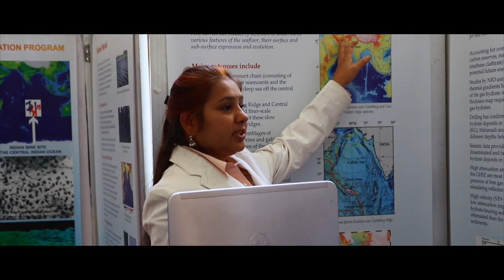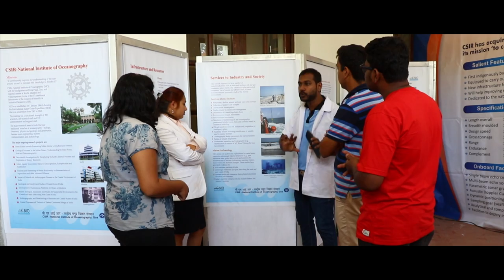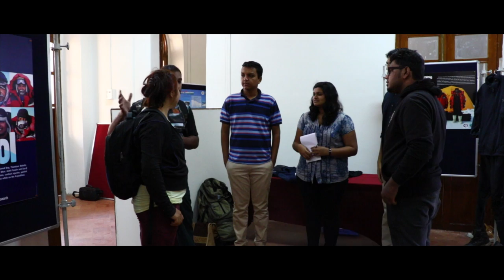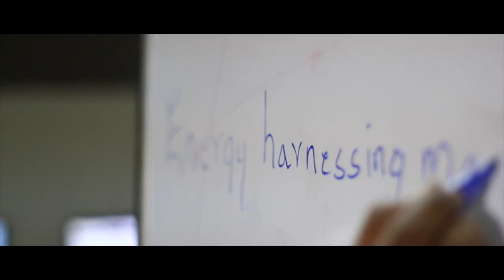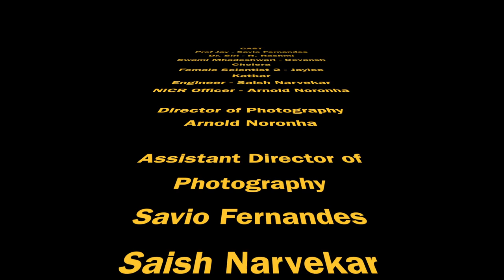QuakeBusters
Award winning SCI - FFI (Science film festival of India) 1st place in  2016, Goa at the hands of legendary Mike Pandey, done in record 3 days